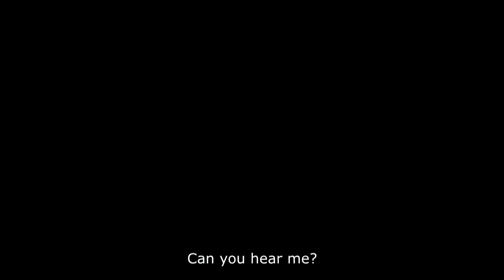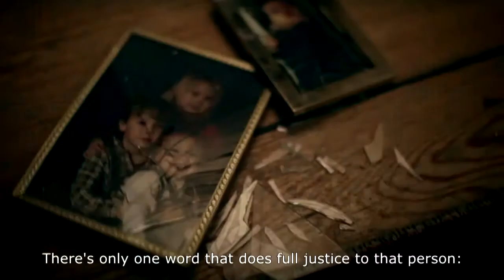Hans Martens in Swedish news (English Subtitles)